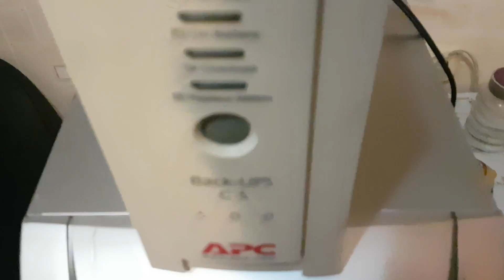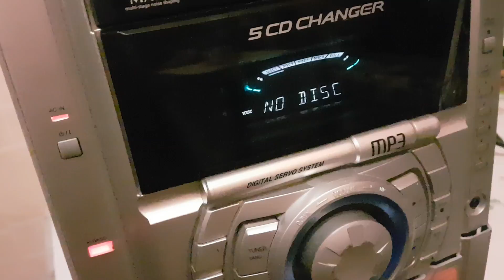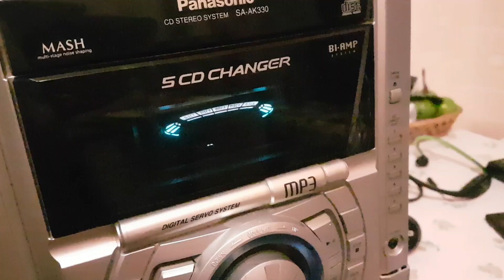Интересные идеи приходят ночью...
Ибп + мц = ...